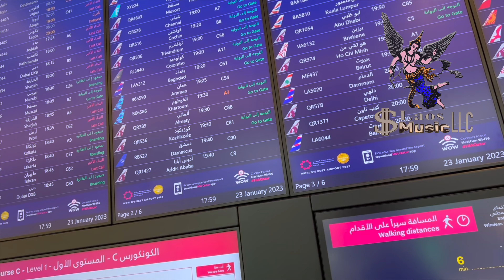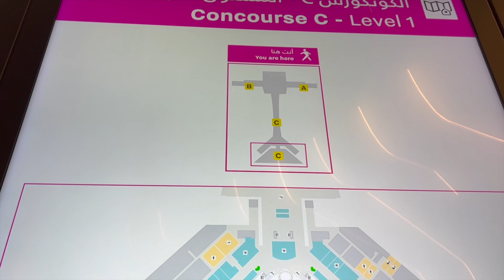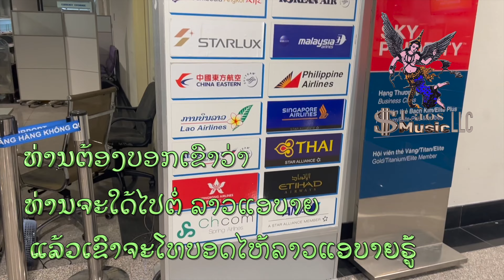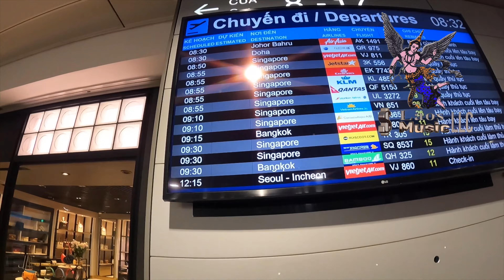ົເດີນທາງໄປລາວ QATAR AIRWAY CHICAGO TO VIENTIANE VIA SAIGON VIETNAM 2023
4339 canterbury Ln, MT.Pleasant WI 53403 USA
ບໍ່ອະນຸຍາດໃຫ້ນຳເພງນີ້ໄປອັບລົງຊ່ອງທາງອື່ນໂດຍບໍ່ໄດ້ຮັບອະນຸຍາດຈາກຄ້າຍເພງ.
© ລິຂະສິດຂອງລາວມິວສິກແອວແອວຊີ ພຽງຜູ້ດຽວ
ຖ້າພົບການລະເມີດຈະດຳເນີນຕາມກົດບະບິບຂອງຢູ່ທູບ.
Who rebroadcast without my permission will be subject to a copyright violation.